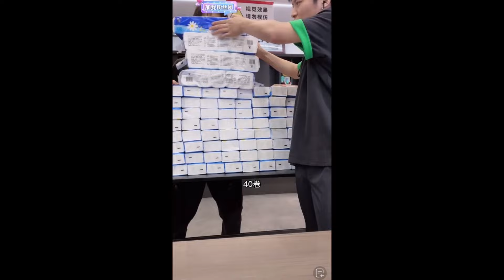大楊哥直播時時把女兒掛在嘴邊，還和美女品牌方炫耀，小楊哥都要崩潰了：我不偷了，我直接搶